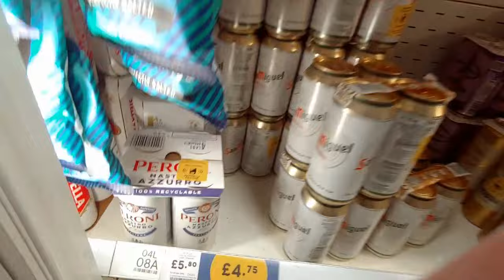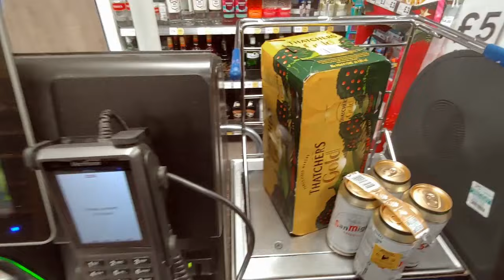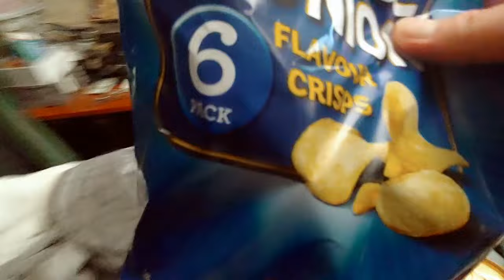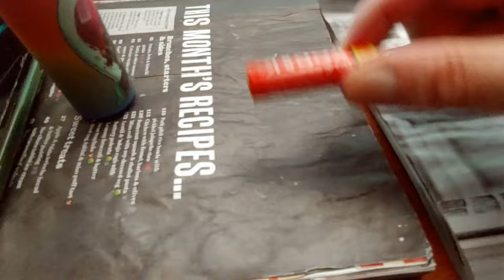내 집, 내 방, 런던은 처음이지? 분리수거 없는 주택, 무단횡단 합법, 진짜 사이다, 영국사는 한국남자, 런던 동네 한 바퀴, Lets Do London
무단횡단 합법, 진짜 사이다 마셔봐, 내 집, 내 방, 우리 동네, 런던 동네 한 바퀴, 런던은 처음이지? 분리수거 없는 주택, Lets Do London